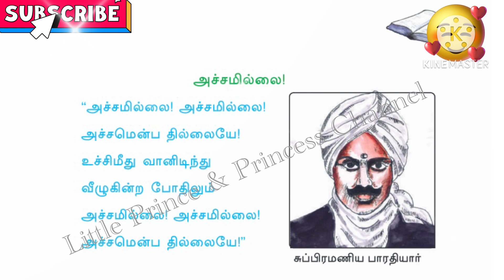அச்சமில்லை! அச்சமில்லை! பாடல் | பாரதியார் பாடல் | Kerala | தமிழ் 👍